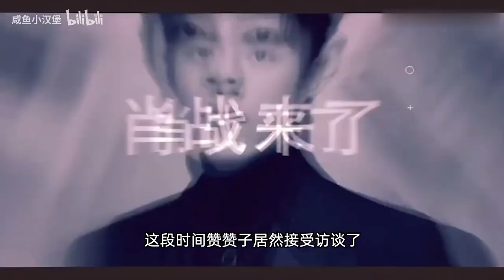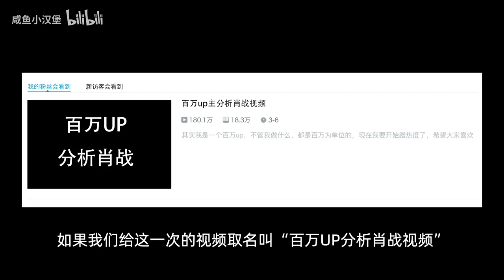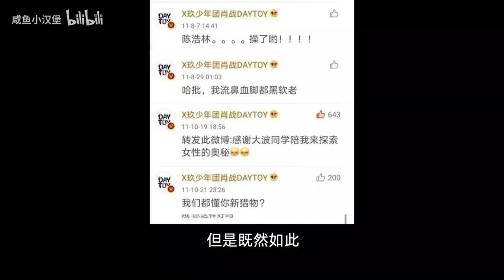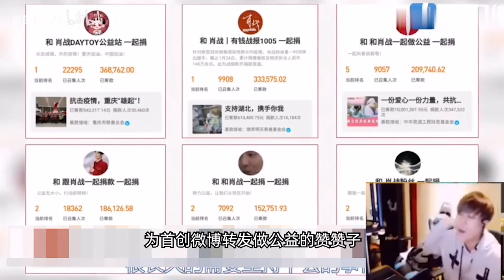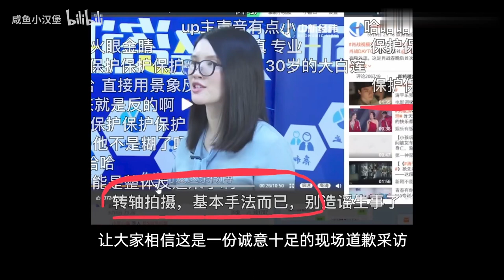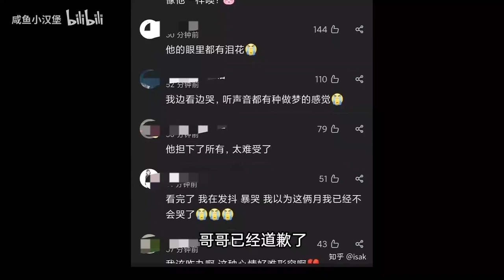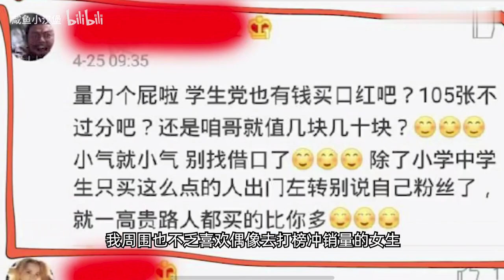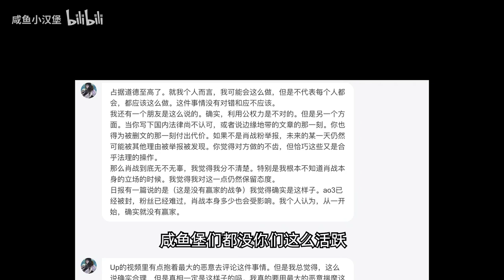【肖战事件】肖战x中新经纬：没有人比我更懂道歉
这是【咸鱼小汉堡】官方账号，盗版必究